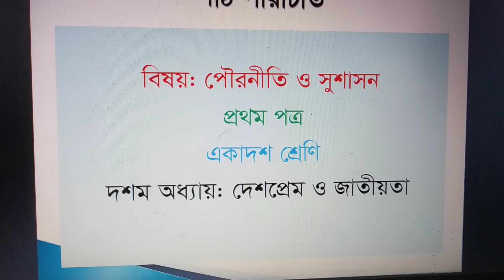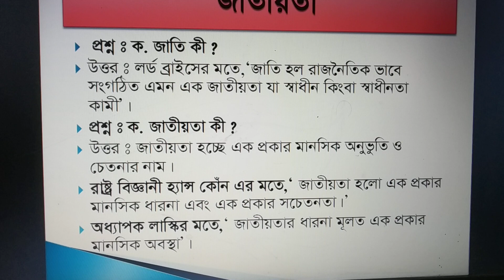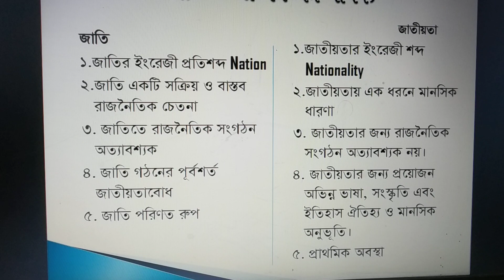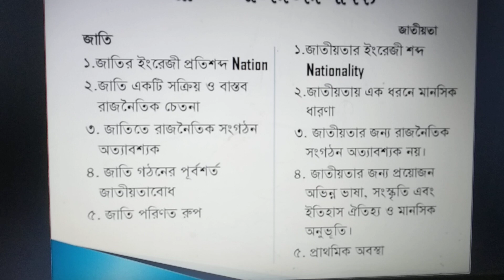পৌরনীতি ও সুশাসন (প্রথম পত্র)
দশম অধ্যায়ঃ দেশপ্রেম ও জাতীয়তা